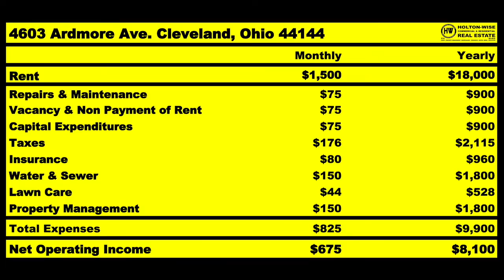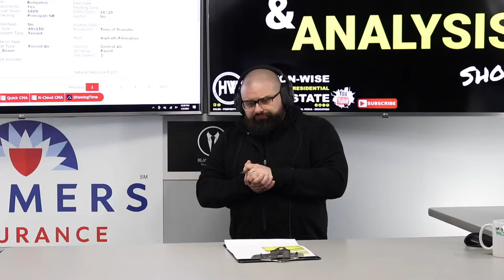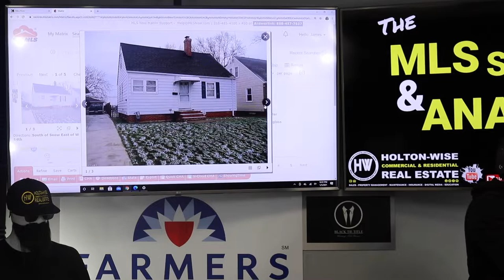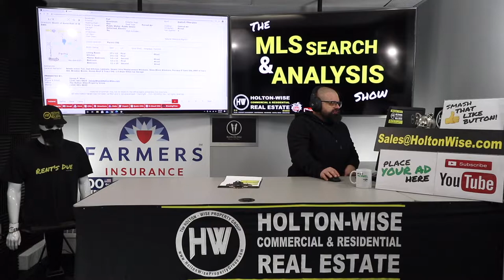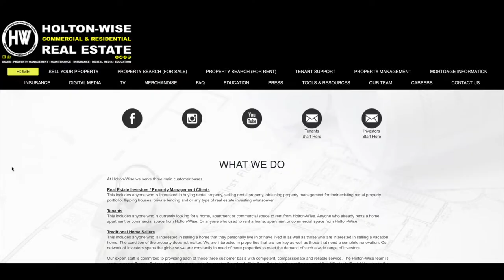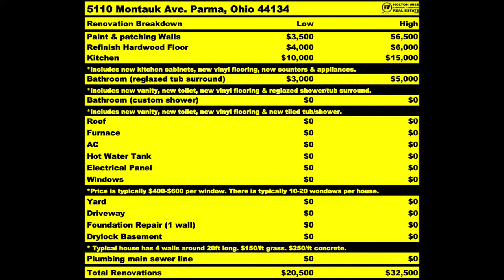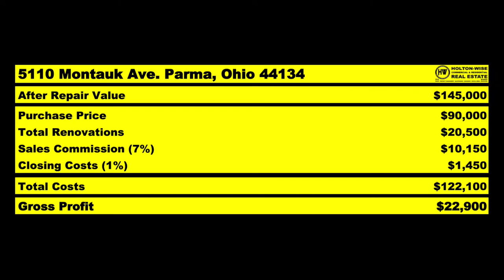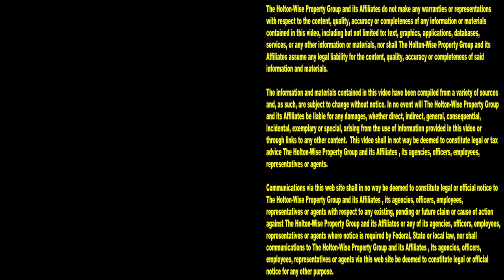How to Make $23k Flipping an Ohio Home from New Hampshire | MLS Search & Analysis 355 - 5110 Montauk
Are you considering house flipping but the houses in your local real estate market are too expensive for your budget? Would you like to have someone find cheaper houses for you to flip than what you've seen in your local real estate market? Would you like to make $23,000 flipping a house from the comfort of your own home? If so, you are in there right place. In the 355th episode of The MLS Search & Analysis Show James Wise is working with an out of state house flipper named Lisa. Lisa lives in New Hampshire. This New Hampshire based house flipper has been looking for cheaper real estate markets than New Hampshire to begin her house flipping business because the housing market in New Hampshire is too expensive for her to get started on her house flipping empire. James Wise has identified a low cost house flip in Parma, Ohio. Parma, Ohio is an inner ring suburb located in the Cleveland real estate market. This Parma house makes for a great house flipping opportunity for out of state house flippers like Lisa from New Hampshire because it's owned by a tired landlord. Locating Parma houses owned by tired landlords provides investors a great opportunity to make easy profits on house flips because owner occupants do not typically like to buy tenant occupied houses, thus cutting the seller's buyer pool way down. With HoltonWise New Hampshire investors are able to make offers on these Ohio homes from tired landlords and have HoltonWise handle the property management of the tenants until it's time for the tenants to vacate the house. Once vacant HoltonWise acts of the New Hampshire flipper's boots on the ground in the Cleveland market and HoltonWise handles the entire house flip renovation from the top to bottom. HoltonWise is Cleveland house flipping made easy whether you live in New Hampshire, Cleveland itself or some other out of state location. HoltonWise is a house flipper's core 4 team in Cleveland all rolled into one easy to use turnkey investing company.

📺 HELPFUL RESOURCES
Holton-Wise FAQ